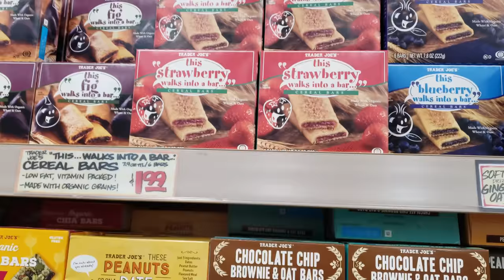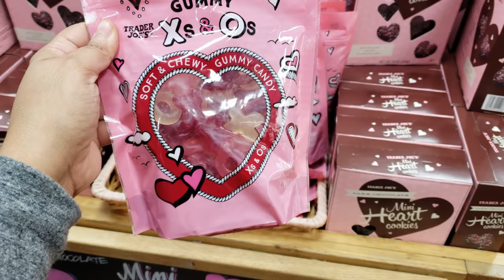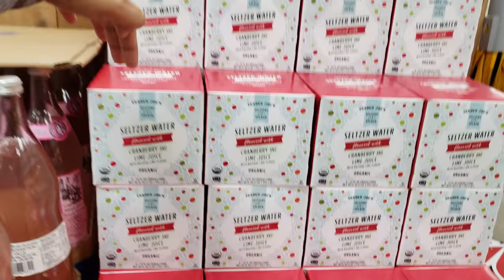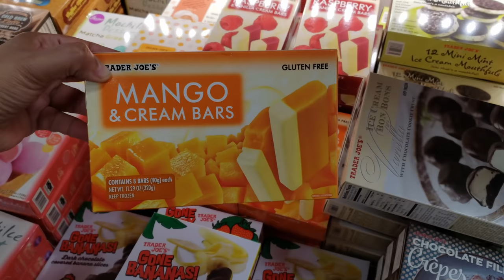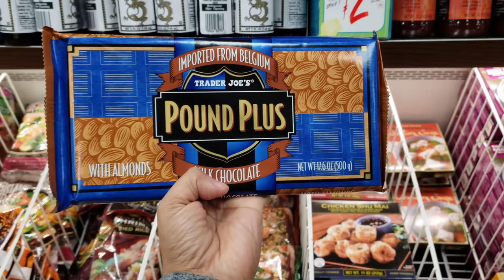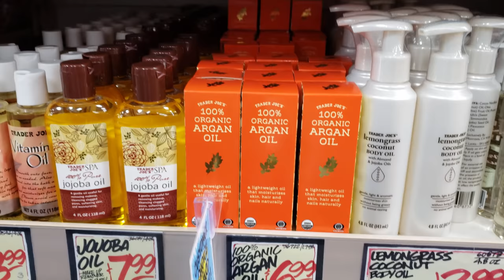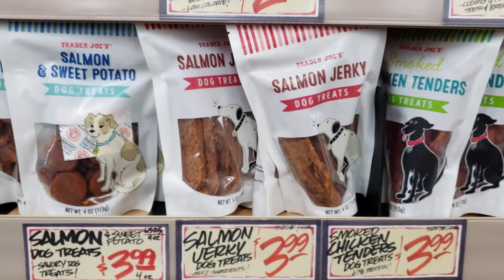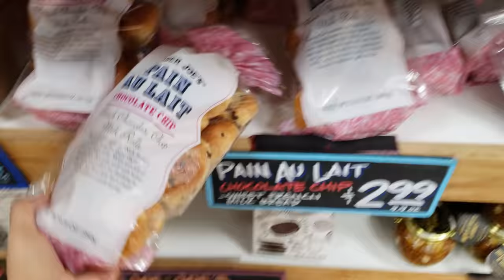TRADER JOE'S SHOP WITH ME FOOD AND BEAUTY 2019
It's that time again, Time to stock up on our favorite snacks. We love the strawberry bars my favorite!. Shop with me throughout Trader Joe's. New Valentine candy is here and cookies. It's love day. Trader Joe's is getting on board with the beauty community! From facemask to oils and lotion love it :) Food walk through . We need to pick up a few items not so much more like snacking items lol. Be on the look for food that is in season and you can ship . There is some money to be made at trader joe's . yes it's true the autumn sauce that leaves after Christmas was selling like hotcakes. There is nothing wrong with a little side hustle :) Hot sauce sells pretty good also .

Thanks so much for hanging out with me. Have a great day or night. Please stay safe and buckle up!